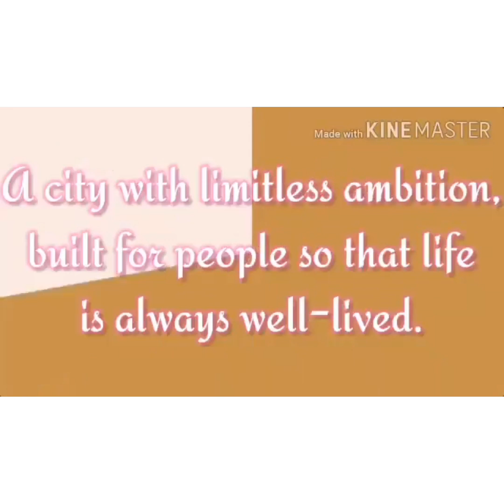FRIED CHICKEN BUTT /CRISPY CHICKEN ASS/TAIL | PWET NG MANOK | KUMAKAIN KA BA NITO?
Fried Chicken Butt /Pwet ng Manok ay isa sa mga Filipino Street Foods, Masarap ito kapag prinito o inihaw lalo na kapag may sukang sawsawan or barbeque sauce. Para sa ibang tao ito ay exotic dahil sa kakaiba at nakakaadik na sarap kapag kinakain .